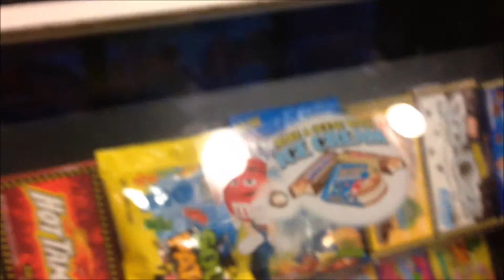Follow Me Fibro | Giveaway Idea | ❤️ My Life With Chronic Pain ❤️